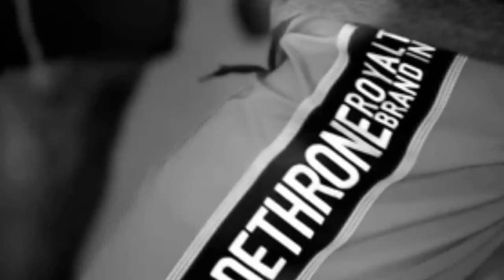Benson Smooth Henderson MMA Highlights 2012 (HD)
The best lightweight in the world - Ben Henderson!!!